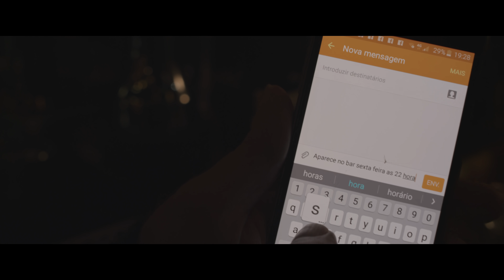Bárbara Bandeira - Como Eu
CREDITS
Music & Lyrics by Bárbara Bandeira, Ivo Lucas & Phelipe Ferreira
Produce by Erdzan Saidov
A&R Nellson Klasszik
Directed by Jihad Kahwaji & Nellson Klasszik
Executive Producer: Zof

LYRICS

Cada vez que tenho o meu
Coração colado ao teu
Eu não sei
Eu não sei o que me deu
Ao pensar que um dia o meu
Coração
Não era teu

Mas qual de nós dois
Fica pra depois
Talvez mais tarde

Voltamos ao mesmo ponto
Tu evitas e eu não respondo
Mas fica a vontade para seres
Como eu
Avanço e tu não vens
Falo do que não te convém
Como eu

Outra vez só eu e tu
Não vês que não me seduz
Talvez
Eu não sei
Podes vir a duvidar
Que eu prometo não faltar
Faltar
Ao que era teu

Fica pra depois
Talvez mais tarde

Mas fica à vontade para seres
Como eu
Como eu

Como eu
Como eu